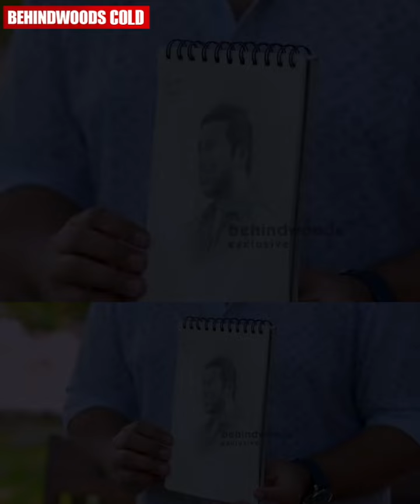😍 Vineeth Sreenivasan-നെ ഒളിച്ചിരുന്ന് ഞെട്ടിച്ച ആരാധകൻ 😱😍 | Throwback